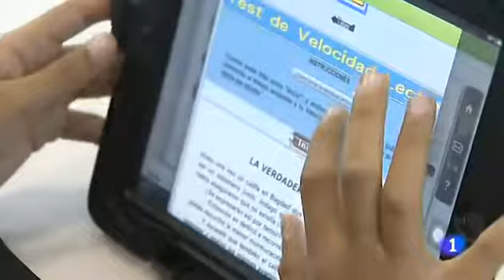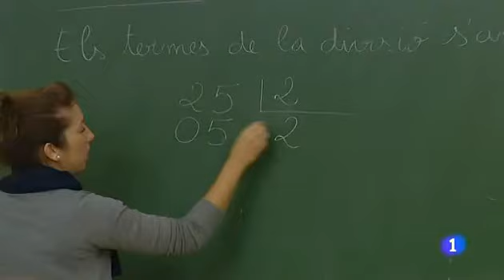El Gobierno repartirá 20 millones de euros entre las autonomías para la Formación Profesional